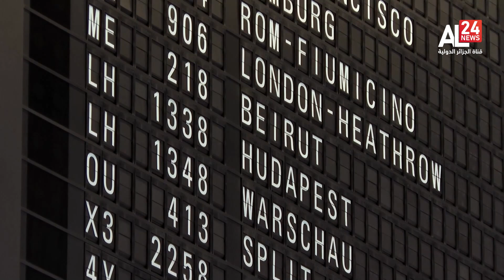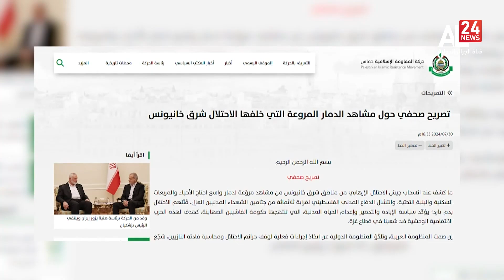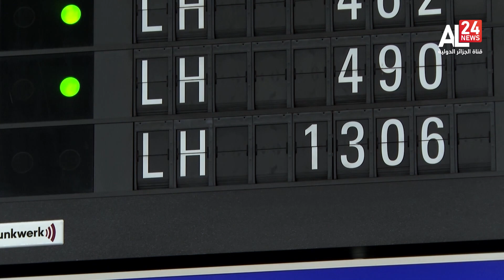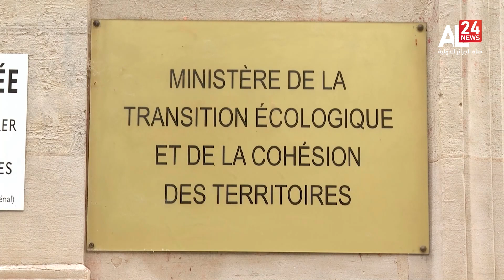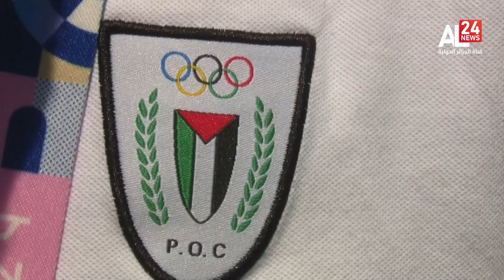الرئيسية 20:00 | 30 07 2024